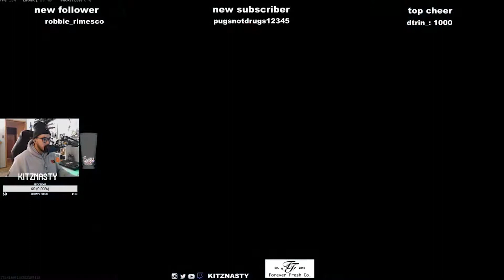WARZONE - STREAM HIGHLIGHTS 03-28-20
warzone stream highlights, my roommate got his first win